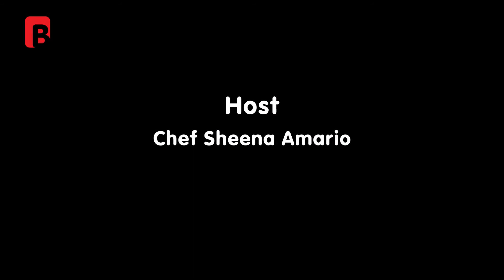DINNER GUIDE SSN 3 EPSD 15 MINESTRONE SOUP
Learn how to cook Minestrone soup with Chef Sheena Amario.